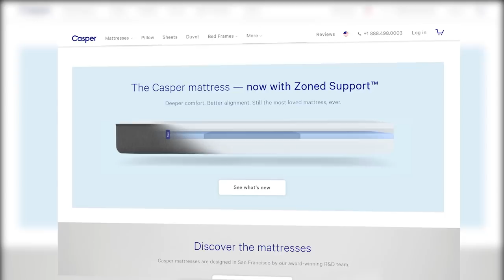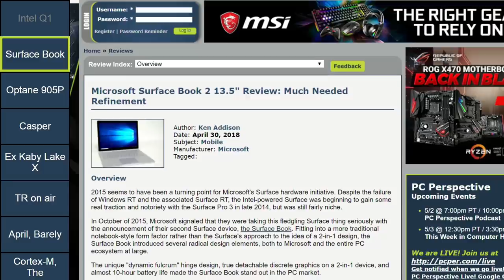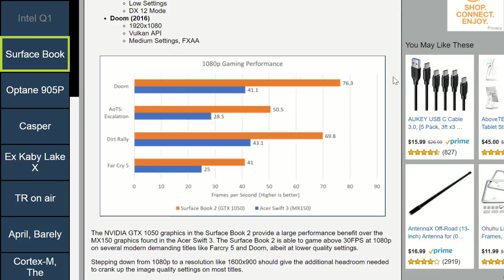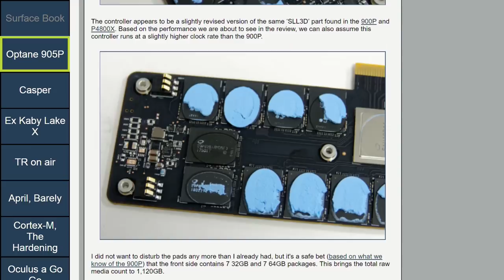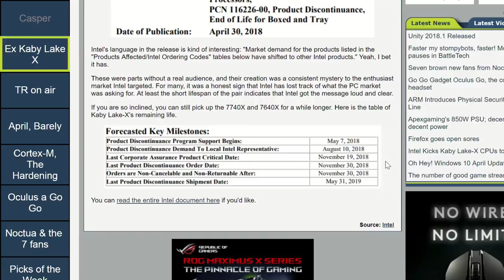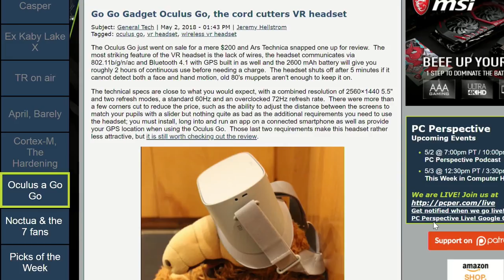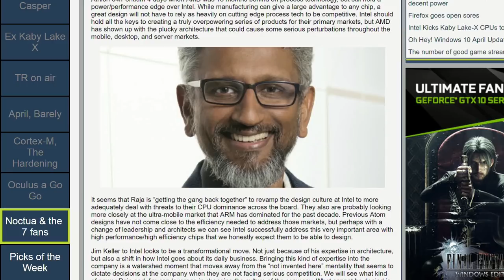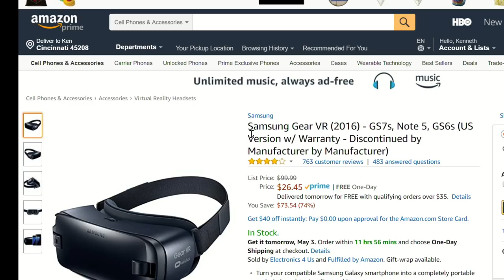Podcast #498 - Microsoft Surface Book 2, Intel 905P Optane, and more!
Podcast topics of discussion:
PCPer Mailbag #41 - Cache Me If You Can

Week in Review:
0:05:36 Intel Releases Q1 2018 Results: The Cracks Appear
0:14:55 Microsoft Surface Book 2 13.5" Review: Much Needed Refinement
0:32:00 Intel Optane SSD 905P 960GB NVMe HHHL SSD Review - Bigger XPoint
Casper

News items of interest:
0:49:00 Intel Kicks Kaby Lake-X CPUs to the Curb
0:53:00 The one, the only, Cooler Master's MASTERAIR MA621P air cooler for Threadripper
0:56:00 Oh Hey! Windows 10 April Update Is Online!
0:57:55 ARM Introduces Physical Security to Cortex-M Line
1:03:05 Go Go Gadget Oculus Go, the cord cutters VR headset
1:09:00 Seven brown new fans from Noctua
1:13:30 Jim Keller joins Intel

Picks of the Week:
1:21:20 Ryan: Oculus Go
1:22:20 Jeremy: Great deal on a B350
1:23:15 Josh:New and Improved and On Sale!
1:26:25 Allyn: Got a Vive? Buy a Gear VR cheap! (and do some modding with these)

Closing/outro